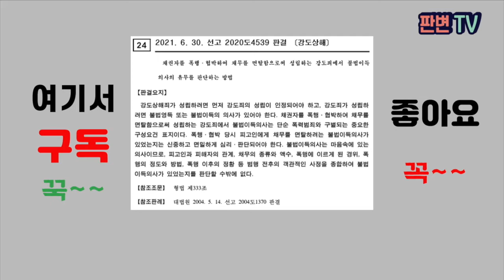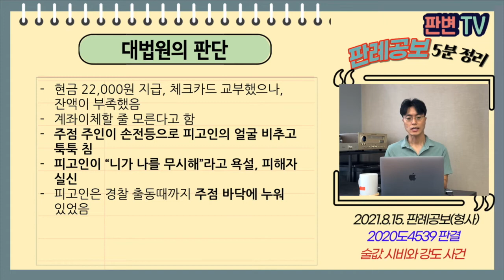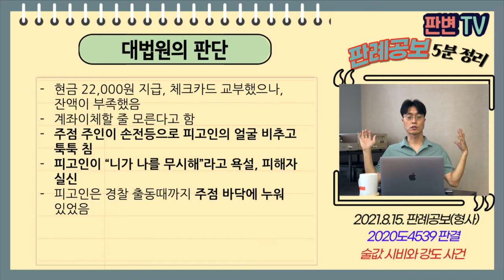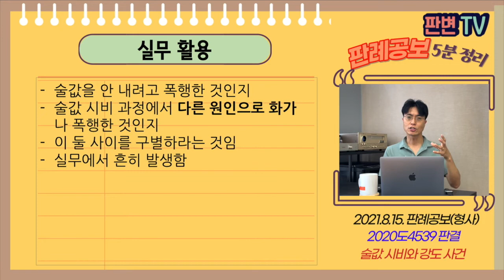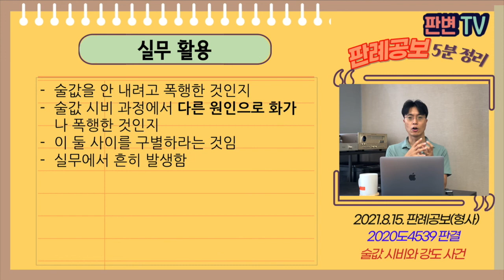술값 시비와 강도 사건 [21.8.15.자 판례공보(형사)]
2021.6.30. 선고 2020도4539 판결
강도상해

파기환송

적용법령
형법
제333조(강도) 폭행 또는 협박으로 타인의 재물을 강취하거나 기타 재산상의 이익을 취득하거나 제삼자로 하여금 이를 취득하게 한 자는 3년 이상의 유기징역에 처한다.

피고인인 주점에서 159,000원 맥주 마심
술값으로 22,000원 지급 후 나가려 함
피해자가 술값 지급을 요구
피고인인 피해자 넘어뜨려 실신, 종업원 수회 폭행

폭행, 상해는 인정됨
재산상의 이득을 취득하는 강도죄가 성립하나?

현금 22,000원 지급, 체크카드 교부했으나, 잔액이 부족했음
계좌이체할 줄 모른다고 함
주점 주인이 손전등으로 피고인의 얼굴 비추고 툭툭 침
피고인이 “니가 나를 무시해”라고 욕설, 피해자 실신
피고인은 경찰 출동때까지 주점 바닥에 누워 있었음

실무활용
술값을 안 내려고 폭행한 것인지
술값 시비 과정에서 다른 원인으로 화가 나 폭행한 것인지
이 둘 사이를 구별하라는 것임
실무에서 흔히 발생함